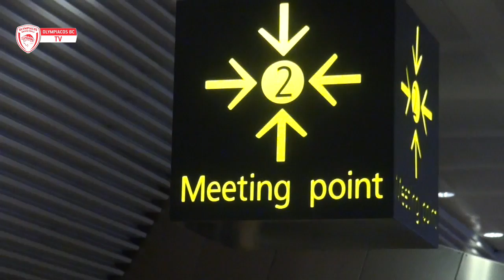Στην Ιταλία ο Θρύλος | Olympiacos in Italy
Το Olympiacos BC TV ήταν στην αναχώρηση του Ολυμπιακού για την Ιταλία και στην άφιξη της ομάδας στα βουνά του Domegge. Μέσα από το επίσημο κανάλι της ομάδας θα μαθαίνετε καθημερινά όλα τα νέα της ομάδας στη διάρκεια της προετοιμασίας.

Olympiacos travelled to Domegge, and Olympiacos BC TV was with them during their departure towards Italy. Through the team's official channel, you will have daily updates on their training sessions.